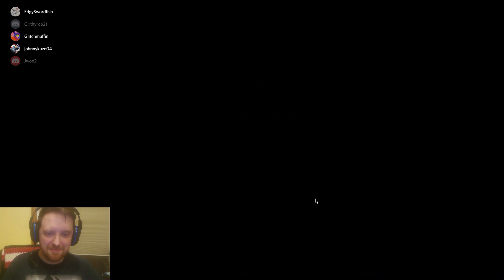Hunted By Goofy! Hide and Seek Among Us #2